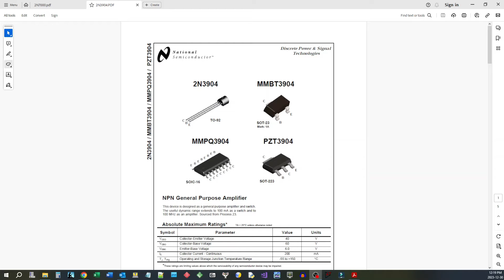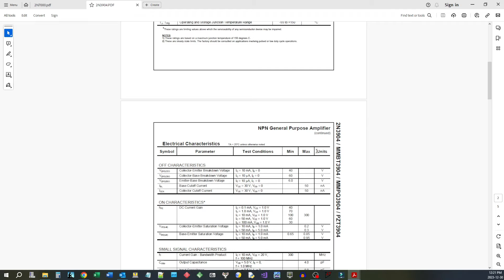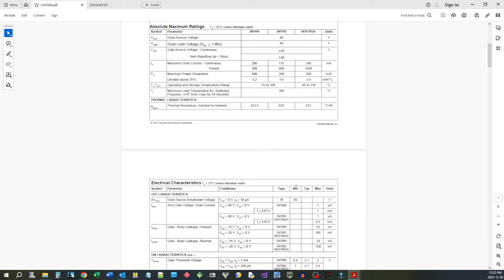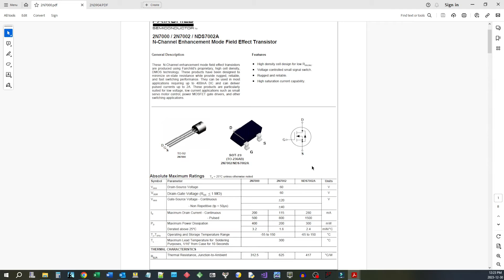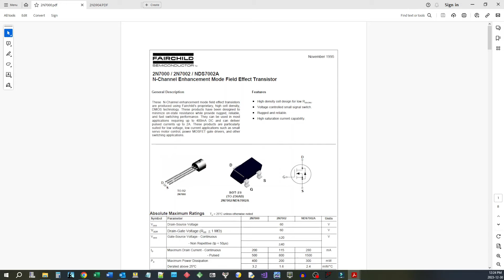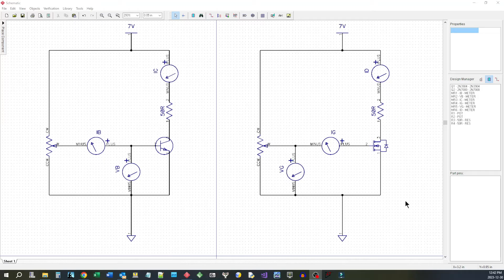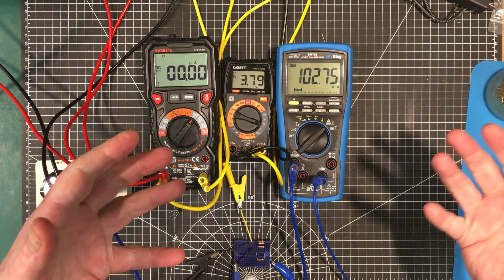0142 - Current Control vs. Voltage Control Experiment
We're told a MOSFET is a voltage controlled device and a BJT  (Bipolar Junction Transistor) but what does that really mean when the devices are in use?  Let's do a little experiment to have a look.

Buying from AliExpress?  Use this link to help the channel and it won't cost you a penny more!